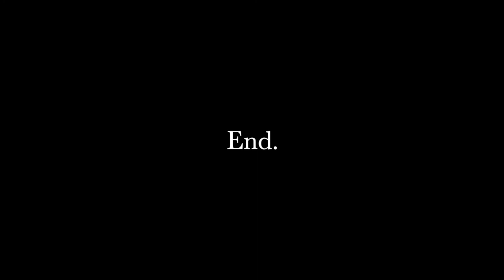HONEY BEES Sound Effect MasonJar | BEES BUZZING | How BEES Make HONEY | Beekeeping.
Relaxing Therapeutic Bees Sound:
The sound of bees is recorded directly at the entrance of the Top Bar Hive when they are coming or going to the field to look for nectar. You can hear the sound when they are leaving or landing at the entrance. It is the sound of vibrating energy produced from the bees’ thoracic muscles. This sound can be helpful, especially for sleep and strengthening your immune system.

SPANISH:
Relajante Sonido Terapéutico de Abejas:
El sonido de las abejas se graba directamente en la entrada de la colmena Top Bar cuando van o vienen al campo a buscar néctar. Puedes escuchar el sonido cuando se van o aterrizan en la entrada. Es el sonido de la energía vibratoria producida por los músculos torácicos de las abejas. Este sonido puede ser útil especialmente para dormir y fortalecer tu sistema inmunológico.